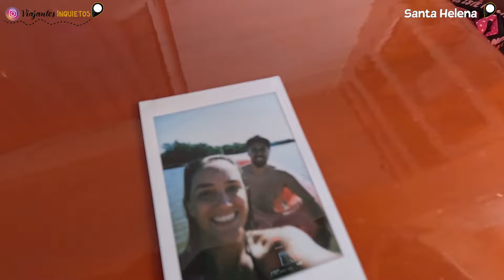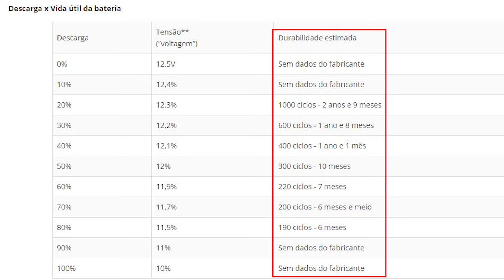Conhecendo o Balneário Santa Helena no Paraná | Praia de Itaipu com apoio para Motorhome - T6 Ep11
:: Balneário Ipiranga em São Miguel do Iguaçu e Balneário Santa Helena ::

Seguimos pelo oeste paranaense e chegamos em mais 2 prainhas de Itaipu.
Além de serem ótimos pontos de apoio para viajantes e campistas, na segunda praia, o lago era perfeito para um banho.

Vem conferir todas as dicas dessa região!!!

Em 2021 construímos um motorhome em uma van Renault Master para dar uma volta ao mundo.
Após viajarmos pela região sul do Brasil por alguns meses decidimos construir um novo motorhome, o KAKAROTO!
Fizemos um projeto diferente, dessa vez em uma van Mercedes Sprinter, para morar de vez na estrada.

Bora acompanhar essa aventura? 🌍🚐

• CURTA, COMENTE E COMPARTILHE: isso nos ajuda muito!
• Acompanhe a gente também pelo Instagram: @ViajantesInquietos